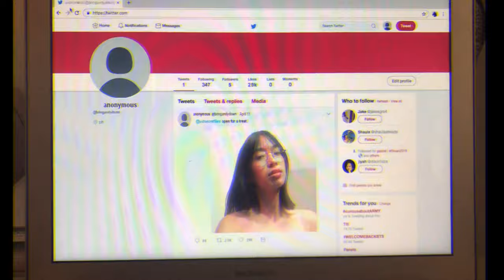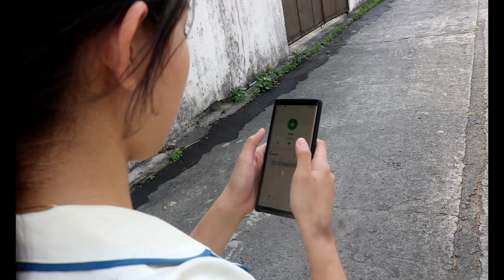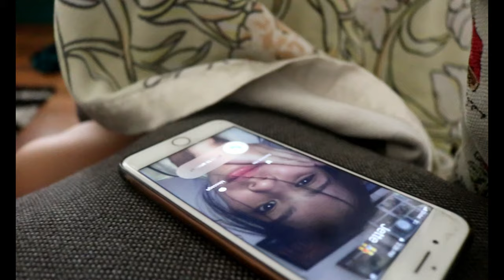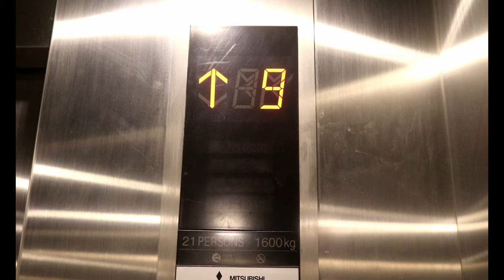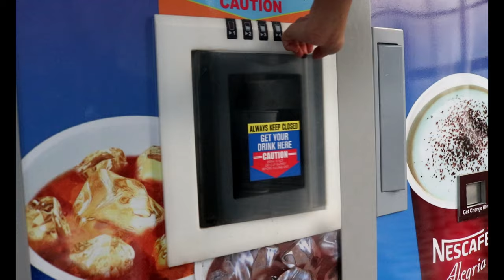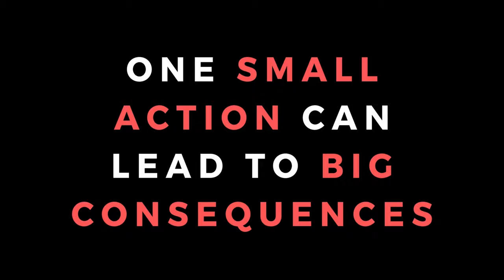UST SHS MIL-K 2019 [RIPPLE] by EMPI Productions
One small action can lead to a big consequence

RIPPLE by EMPI Productions

11ABM-11

Directors: Leemwell Canaria & Pamela Gulapa
Asst. Director & Editor: Jerico Ramos

Cast:
Anna Katipunan as Andy
Bridget Co as Jette
Yna Sumera Cruz as Anne
Kate Aquino as Famela
Prinze Garcia as Jones

Videographers:
Jerico Ramos
Niña Reyes
Jonas Belgica
Angeli Cuello

Crew Members:
Catherine Sealmoy
Charles Esquillo
Ethan Dacanay
Kio Santos
Luke Oliva
Bea Villapando
Andria Tan
Maricel Dilag
Jekamyll Mondejar